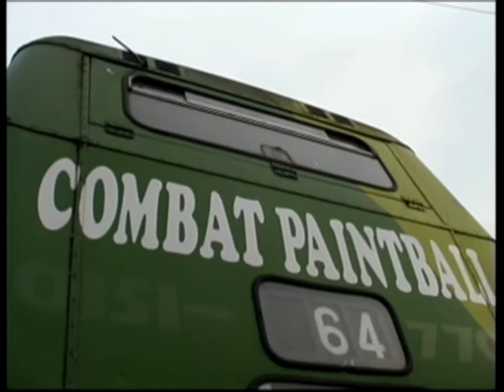South Yorkshire PTE Atlantean 1831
Available now - the long-awaited "Buses of the South Yorkshire PTE - The Early Eighties" exclusively on our new Nova Wheels OD channel

Watch an ever-expanding range of full-length transport programmes for only £29.99 for a year.